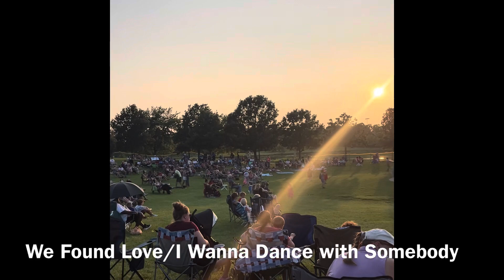The MIXX @ Thursday Night Live!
Video Credit for “Billie Jean” - Vijay Tailor.